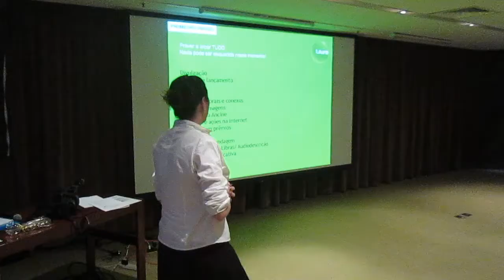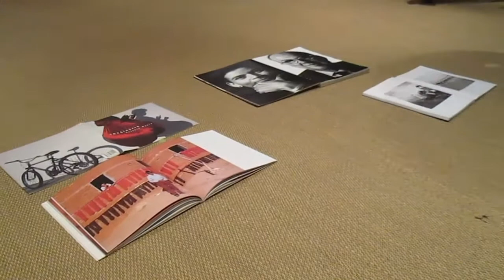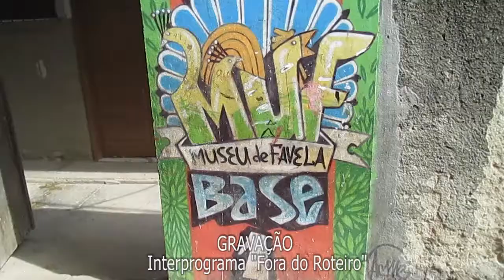Making Of | Geração Futura Educadores 2015 | Edição Nacional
Making of da oficina de audiovisual Geração Futura Educadores, realizada em julho de 2015, na sede do Canal Futura/Fundação Roberto Marinho. O projeto, que contou com a participação de 20 educadores de escolas públicas das cinco regiões brasileiras, utiliza o potencial do Canal Futura como televisão educativa.